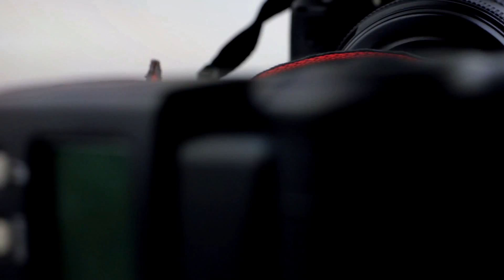Фотоальбом - Рыбалка №615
Щука 4 кг., с. Ивановка, Чугуевский р-н, Харьковская область Автор: Николай
Карп 5,1 кг., пгт. Казачья Лопань, Дергачёвский р-н, Харьковская область Автор: Юрий Иванович
Щука 6,2 кг., р. Северский Донец, Харьковская область Автор: Черножуков Евгений
Улов леща, р. Оскол, Харьковская область Автор: Соболев Владимир
Карп 8,8 кг., с. Петровка, Золочевский р-н, Харьковская область Автор: Юрий